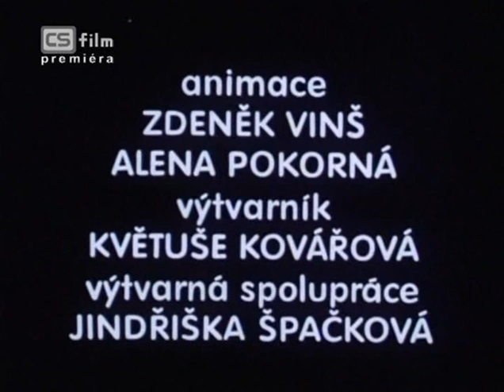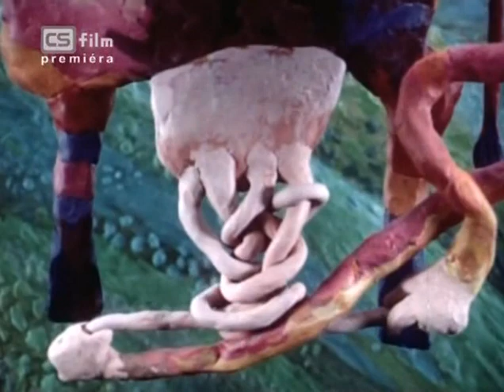Colorful Fields (1987)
CZ title: Barevnost
Directed by Zdenek Vins from Krakonos.
Well, another Colorful stories after Colorful Kingdom by Marie Satrapova. The earliest stop motion that is before Garik Seko and Jan Svankmajer working here as well in the Saskova years.